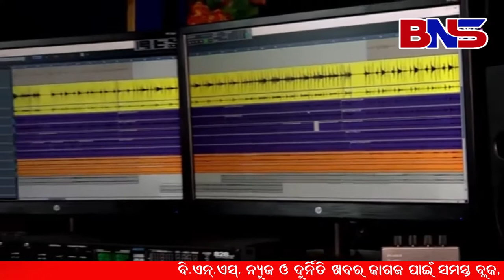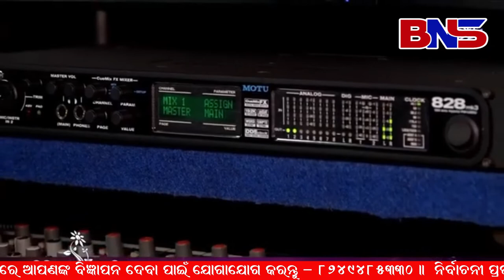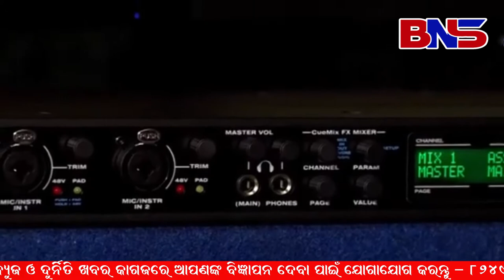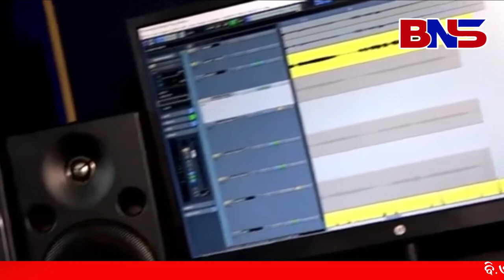ସର୍ବ ଶକ୍ତି ସ୍ୱରୁପିଣୀ ଦେବୀ ଦଶଭୁଜା ll jay maa durga maa ll manasi patra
JayJagganath ll Bhaba kaibalya
✽II Dibya Amrutabani ✽II
✽II Devotional Odia Prabachan II✽
Welcome to Disha Bhakti Channel, your search ends here for Odia bhakti & culture based entertainment content like Odia Osha,Odia Prabachan,Odia Bhajan, Odia Purana,Odia Gitinatya,Odia Pala,Odia Daskathia,Oddisi,Champu,Chhanda,Ghoda Nacha.Please support our team for development of this you tube channel. Bless us.

ଜଗନ୍ନାଥଙ୍କ ହାତ, ପାଦ, କାନ, ଆଖି ପତା କୁଆଡ଼େ ଗଲା ? | ମନୋଜ ପ୍ରଧାନ | ଭକ୍ତି ସମର୍ପଣ

ଏଥିସହିତ ଆମ Channel ସମ୍ବନ୍ଧୀୟ ସମସ୍ତ Update ପାଇବା ପାଇଁ  Bell Button ଟିକୁ Press କରନ୍ତୁ